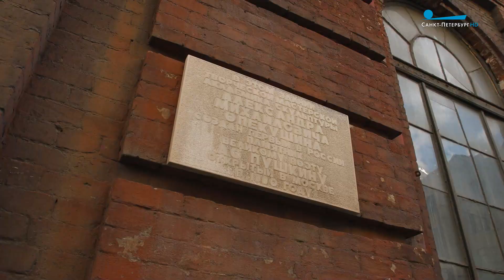Мы - петербуржцы. Скульптор Владислав Маначинский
Скульптор Владислав Маначинский - о своей работе и Северной столице.